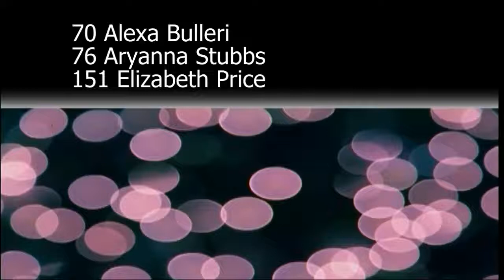Lexi Bulleri - Pop Drop & Roll 2015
Choreography by Meghan Hughes-Hoover